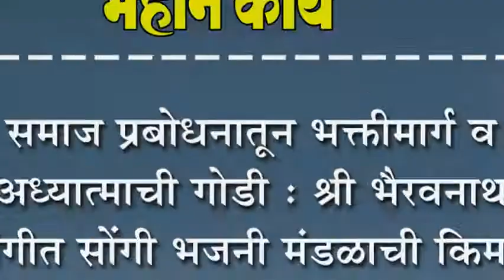समाज प्रबोधनातून भक्तीमार्ग व अध्यात्माची गोडी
समाज प्रबोधनातून भक्तीमार्ग व अध्यात्माची गोडी : श्री भैरवनाथ संगीत सोंगी भजनी मंडळाची किमया